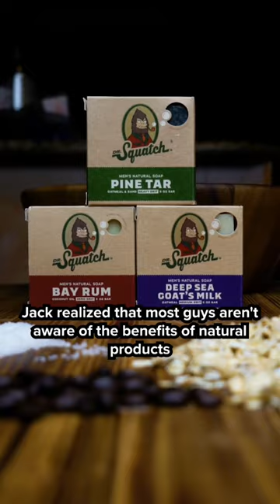Why Dr. Squatch Soap was created for men